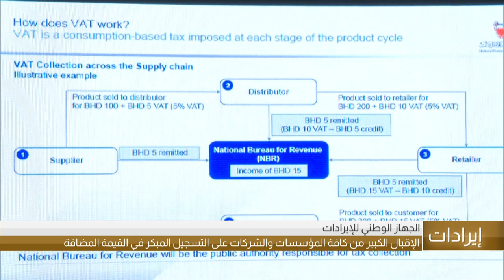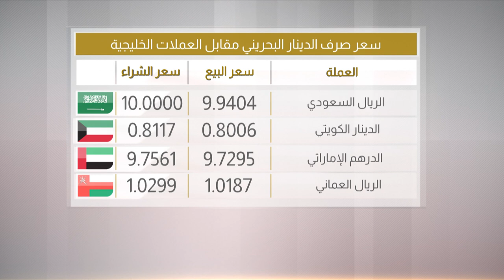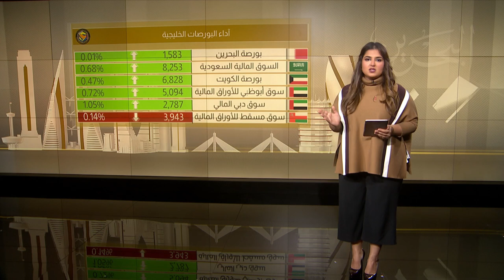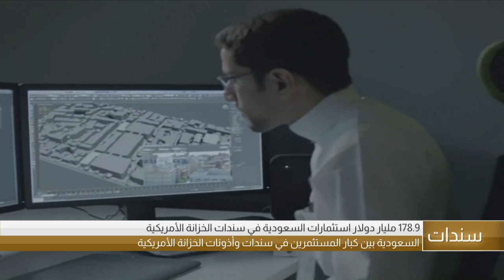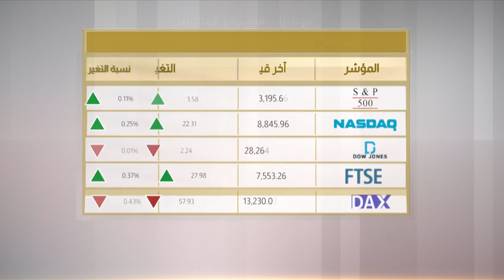البحرين مركز الأخبار : النشرة الإقتصادية 18-12-2019